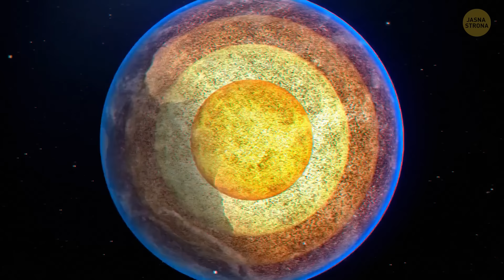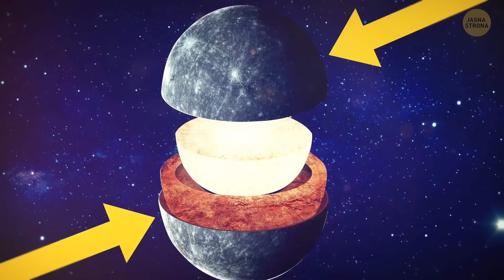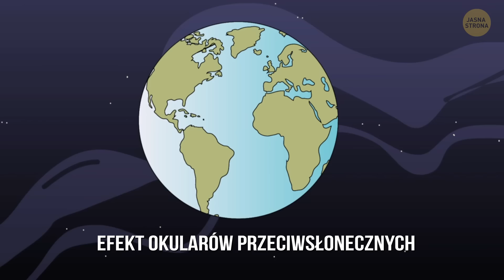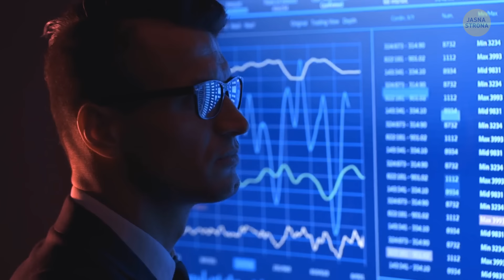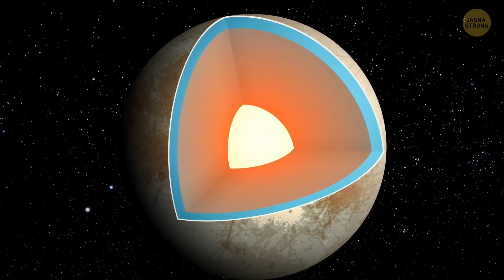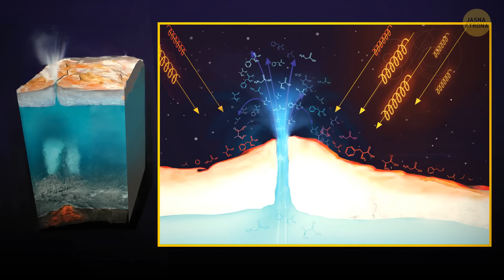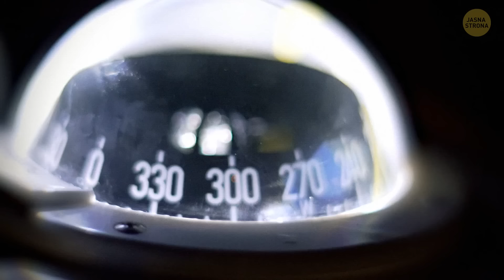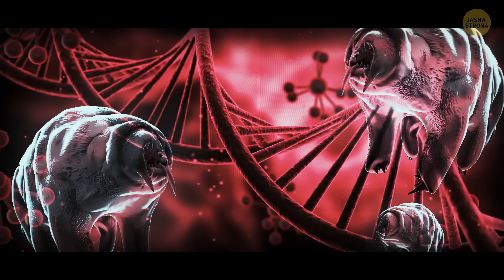Co jeśli Jowisz zderzyłby się z Ziemią? | Dokument kosmiczny 2024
W tej eksploracji zagłębiamy się w tajemnice wszechświata i kontemplujemy coś nie do pomyślenia: Co by się stało, gdyby Jowisz, największa planeta w naszym układzie słonecznym, zderzył się z Ziemią? Od oszałamiających symulacji po ekspertów, odkręcamy konsekwencje tak kataklizmicznego zdarzenia.
Odkryj naukę stojącą za zderzeniem, badając działające siły grawitacyjne i potencjalny wpływ na naszą planetę. Za pomocą niesamowitych wizualizacji i najnowszych badań, ożywiamy ten hipotetyczny scenariusz, oferując wgląd w świat, w którym to, co nie do pomyślenia, staje się rzeczywistością.